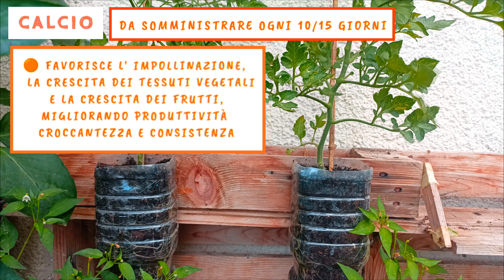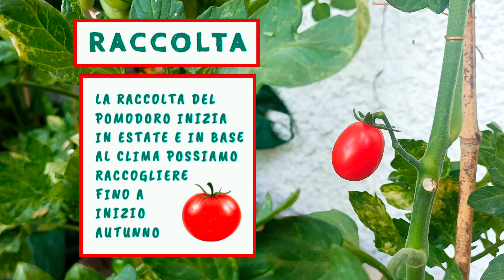Pomodori sul balcone - come coltivarli in vaso e anche nelle bottiglie di plastica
questo video andiamo a vedere passo dopo passo come coltivare pomodori in vaso sul balcone ed anche come possiamo usare delle bottiglie di plastica al posto dei vasi.
Iniziamo con il riempimento dei vasi e delle bottiglie di plastica dove trapiantare le piantine, continuando poi con alcuni consigli pratici sulla coltivazione in vaso di questo ortaggio fino ad arrivare a raccolta e conservazione.

QUI SOTTO PUOI ANDARE AL MOMENTO DEL VIDEO CHE PREFERISCI
0:00 Introduzione
0:11 Riempimento vasi e trapianto piantine di pomodoro
0:44 Piantine di pomodoro nelle bottiglie di plastica
2:37 Irrigazione pomodori in vaso
3:30 Sfemminellatura pomodori in vaso
4:29 Sostegni pomodoro iin vaso
5:39 Cure di coltivazione del pomodoro in vaso
7:18 Concimazione per i pomodori in vaso
9;20 Raccolta pomodori in vaso
10:18 Come conservare i pomodori